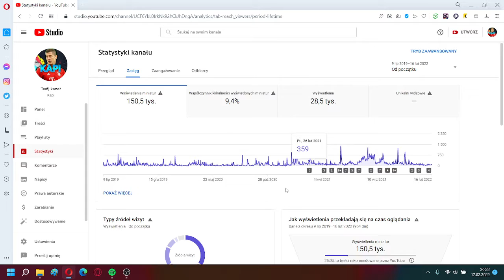WYŚWIETLENIA MINIATUR 2 !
za followa oddam suba lub follow na twitch pozdro z fartem
Zazwyczaj w godzinach puźnych i pewnie 2 lub 3 filmy w tygodniu
pozdro
ekipa,lody ekipy,disstream,xayoo,popo,idol,lidl,frizekipa,lody ekipy,disstream,xayoo,popo,idol,lidl,friz,wardęga,szkoła